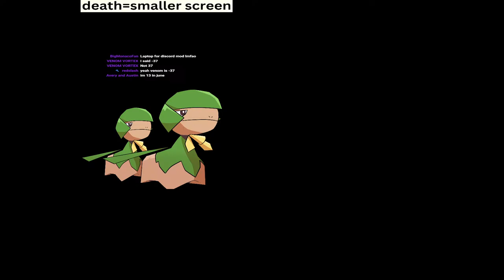Mario, But Every Death Compresses the Screen (first YT stream)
new super mario bros ds, but every death compresses the screen